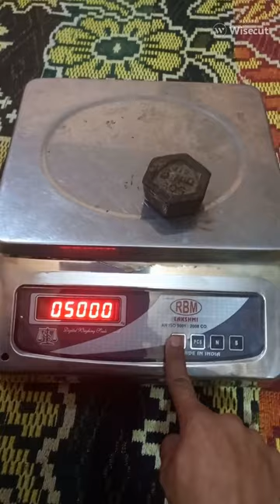Weighing machine calibration 30kgs ENTER CARD RBM lakshmi and buy link from Amazon